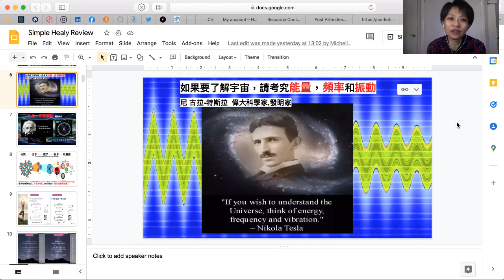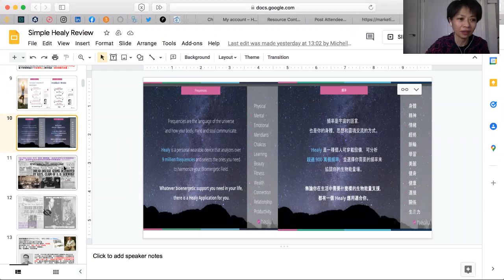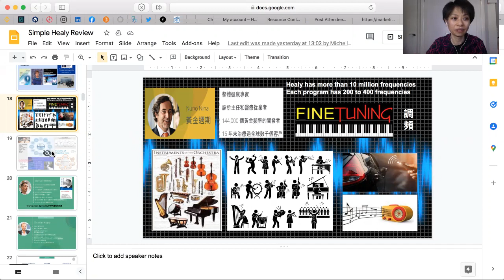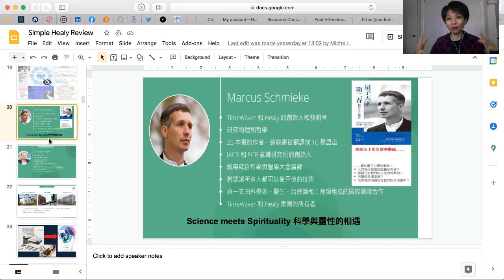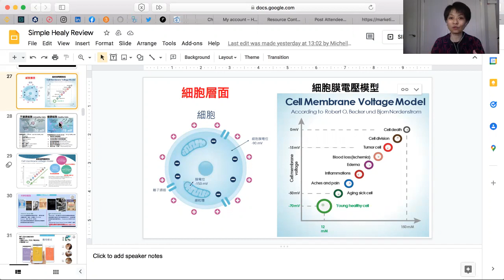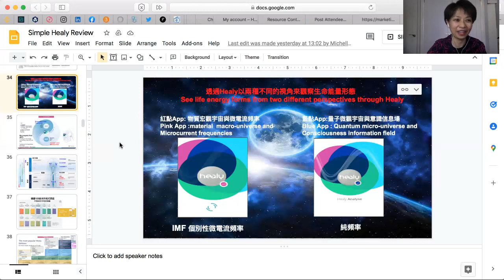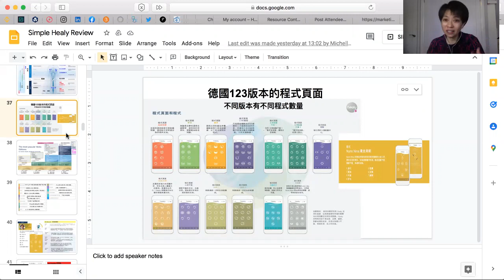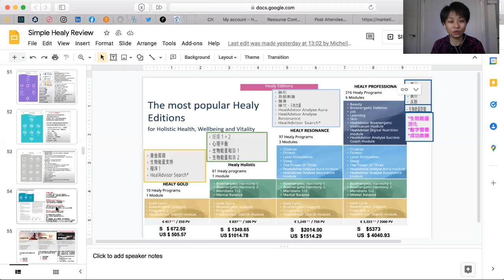Healy Frequencies Overview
If you want to research the health benefits of frequencies and see the testimonials, you are welcome to my Holistic frequencies FB group